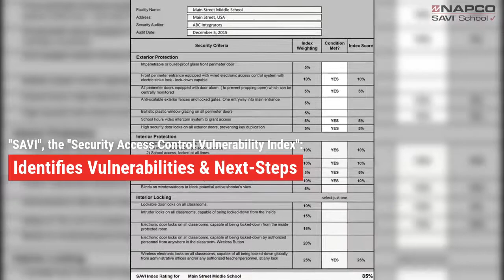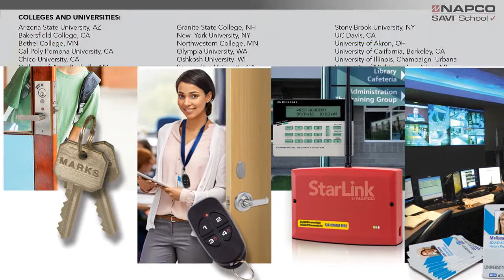Napco Savi School Video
SAVI, S.A.V.I., School, Safe, Safe School, White Paper, Children, Checklist,